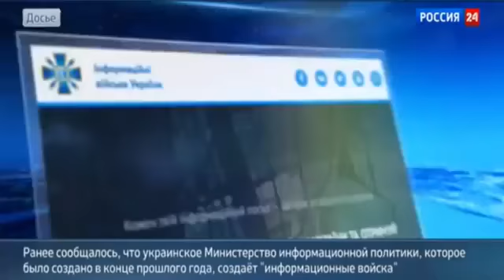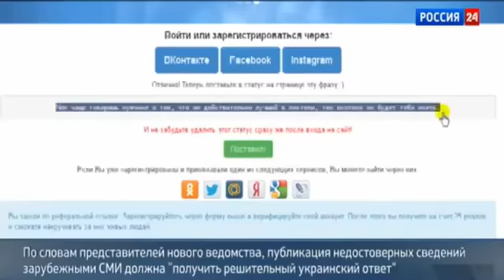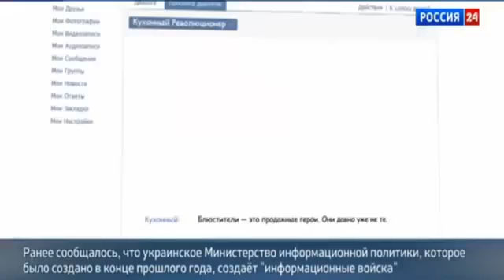Мобилизация в Украине Диванные войска Троллить войну на Донбассе Новости Украины Сегодня АТО 1